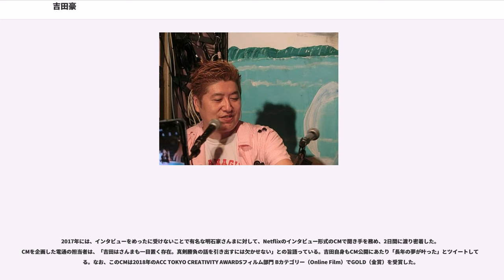吉田豪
吉田 豪（よしだ ごう、1970年9月3日 - 、本名同じ）は、プロ書評家、プロインタビュアー、ライター。

東京都練馬区出身。小学生の時に『国際映画社』『サンライズ』作品を初めとするアニメ好きとなり、古本でアニメ雑誌、レコードなどを購入して徹底研究。のちの古本購入、レコードCD収集人生のスタートとなった。なお、最初に買ったレコードは『宇宙戦士バルディオス』の挿入歌「立て!バルディオス」であった。

中学校二年次の時に、「アニヲタだとナメられる」「このままだとヤバイ」と感じてアニメグッズをすべて売り払い、『月刊ヤングオート』（芸文社）など書籍を読んで不良文化を研究し、アニメ好きの友人との関係を断った。また当時不良文化であったアイドルにはまり松本伊代、岡田有希子のファンとなった。

LAUGHIN' NOSEに出会ったのを契機にパンクにハマり、ハードコア・パンクのミニコミ『修羅』のスタッフとなる。この頃の経験から、パンクとそこから派生した音楽に詳しい。当時、最も影響を受けたバンドはREALであった。

高校卒業後、東京デザイナー学院の編集デザイン科へ進学。卒業制作で当時の学長の暴露本を制作するために清掃係の人に話を聞きに行くなどの綿密な取材をしていた。この頃より現在のスタイルを確立する。

また、在学中には反戦、反核、反オタクをテーマにするバンドを組み、MC5、スナッフ、ジョニー・サンダース、アニソンのカバーでオタク批判の歌を歌ったり、漫画研究会のクイズ大会に殴り込みで参加し、優勝したりしたという。

就職活動を始めるが、DOLLを受けた際に違和感を覚え、音楽雑誌以外にも目を向けるようになる。ふゅーじょんぷろだくと発行の『コミックボックス』編集部に内定するも、内定を辞退して就職浪人となる。そして結局、編集プロダクションのアートサプライに入社。『VOW』（宝島のコーナー）投稿選考主任、『ビデオボーイ』（英知出版）で杉作J太郎、平山夢明の原稿の書き起こしなどを務める。

入社から2年後、『紙のプロレス』（以下、紙プロ）と出会う。『紙プロ』がイベントを行った時に、ターザン山本と高田文夫のトークイベントの動員が悪かったため、サクラで来るよう言われ、イベント終了後、編集長に挨拶に行ったところ、そのまま『紙プロ』編集部まで連れて行かれ、朝まで仕事をさせられる。その報酬がよかったため、以後アルバイトで手伝うようになる。

後に『紙プロ』へ完全移籍。「プロレス用語大辞林」「日佐夫クン人生劇場 書評の星座」などのコーナーを担当する。この時期に、従来の漫画評論で無視されていた梶原一騎のダークな作品を論じた『マンガ地獄変』（水声社）にメイン・ライターとして参加。

1996年、発行会社のダブルクロスが分裂し、『紙のプロレス RADICAL』になって以降は、紙プロの編集部に机を置きながらフリーライターとして活動。『BUBKA』（コアマガジン）『ダカーポ』（マガジンハウス）など、30本前後の連載を抱える人気ライターとなる。

『紙のプロレスRADICAL』は、SWSの再評価など他の専門誌が扱わないレスラー、団体にスポットを当て、当時の業界の権威であった新日本プロレスや週刊プロレスにアンチを唱える姿勢で、タブーの少ない雑誌としてカルト的な人気を博した。

編集長の山口日昇がPRIDEに運営に関わる様になって以降、利害関係ができてしまい、「紙プロはDSEの機関紙と揶揄される」ほどPRIDE一辺倒の雑誌になった。吉田はこれに対して、誌面で行なわれる山口との対談などで批判的なスタンスを取りバランスを取る役割を担っていた。

2004年、紙プロであるプロレスラーの妻の本を書評した際、山口に呼び出されてそのプロレスラーから叱責を受けることとなる。吉田は、これを「パートナー変更宣言だった」「今まで普通にできていたことがPRIDEとの利害関係が生じて、できなくなってしまったから起こった事件」と述べている。他の編集部員は吉田の残留を望んだが新しい事務所に移転時、山口の妻から吉田の机を置かないことを告げられ、紙プロを去る。

山口とは2012年2月に紙プロの後継紙『KAMINOGE』にて対談を行った。山口はPRIDEの運営に入り込んだ結果、億単位の借金を負ってしまい「今となっては豪ちゃんの言う通りかもな、ホントに…」と語っている。

紙...